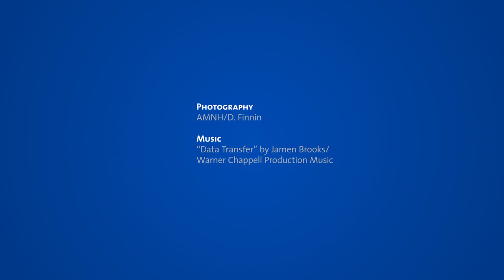Reskinning the Hayden Planetarium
The American Museum of Natural History's Hayden Planetarium is now reopen after a major renovation project focused on the replacement of the dome’s screen. The seams on the new 360-degree screen are virtually invisible, greatly improving the viewing experience. You can watch the work, which started in mid-August, in this time-lapse video.

Learn more about "Dark Universe," the space show narrated by Neil deGrasse Tyson that is currently showing in the Hayden Planetarium